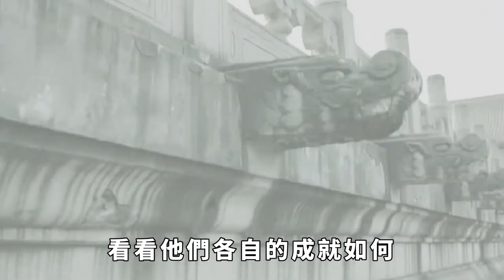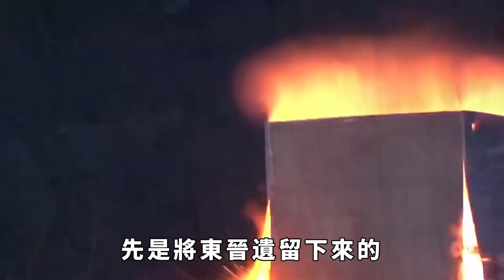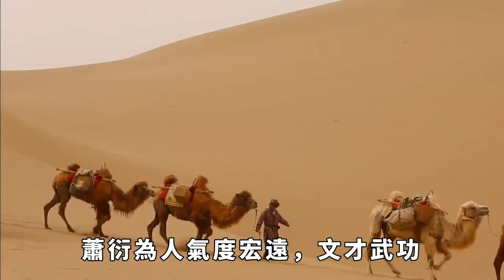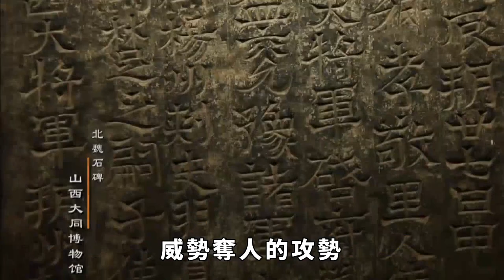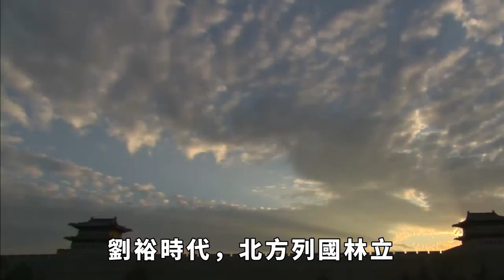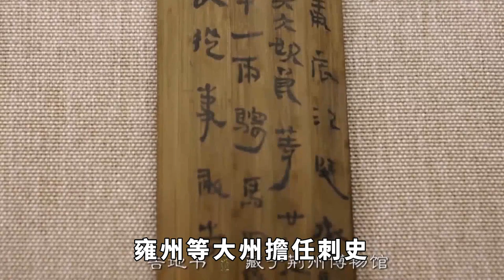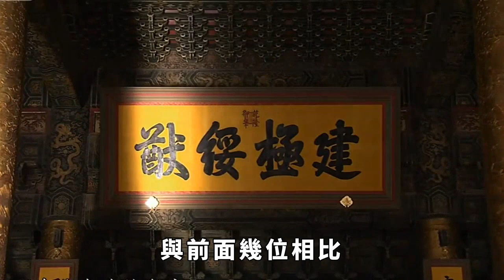南朝四位開國皇帝比高低：宋武帝、齊高帝、梁武帝、陳武帝誰最強！【愛史說】古代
南北朝宋齊梁陳四朝，四位開國皇帝都非常有特色，基本上都是各自朝代的巔峰。那麽如果縱向對比這四位，其間有無高下之分呢？我們不揣冒昧，從各自的時代背景入手，看看他們各自的成就如何。古代